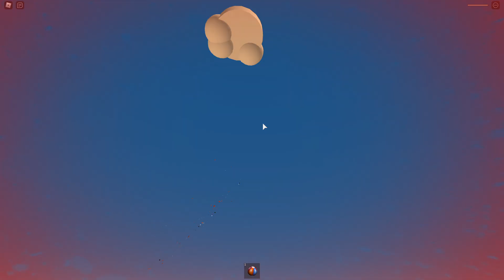MÉGA RAMPE IMPOSSIBLE AVEC LE Dr. ZOMBIE 😨 Slime Ramp Roblox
📌 Mon code quand vous achetez des Robux/Premium : redkill

💲 RENDS MOI RICHE :
Code créateur Roblox : redkill
Code créateur EPIC : redkill24

💎Abonnés spéciaux :
Elite de la chaine : Kilou 27
DIEUX DE LA CHAINE : SOD 763, GHOST SAMOURAÏ et Théophile Collin-Travaglianti

Roblox France